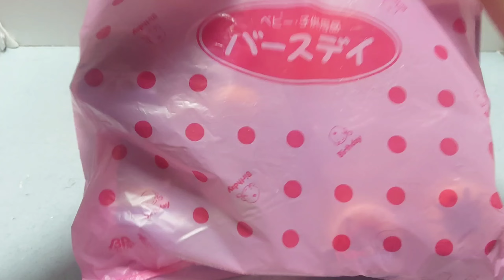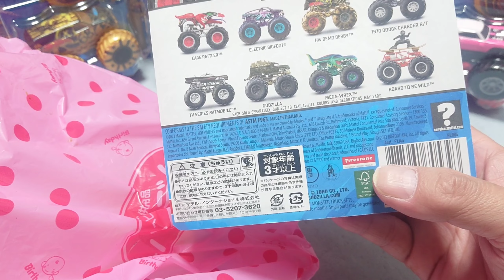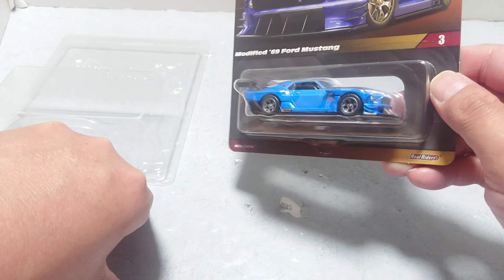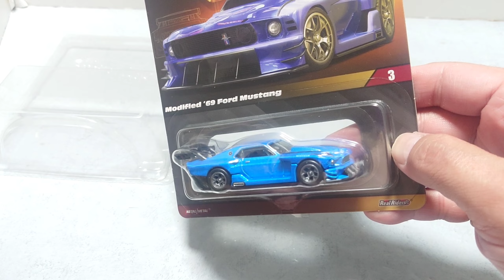あれ？買ってた？？バースデイにホットウィール時差入荷＆フルアーマーなエリート